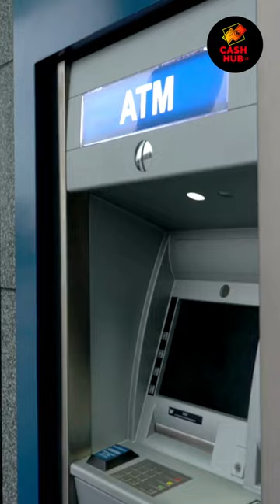Delve into the mechanics of running an ATM side hustle